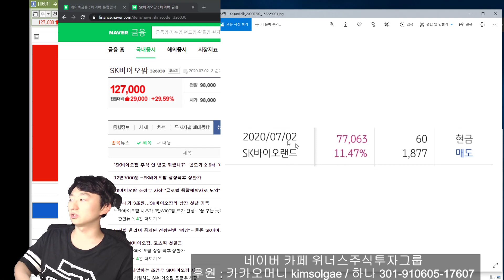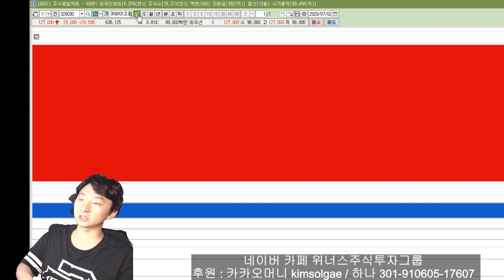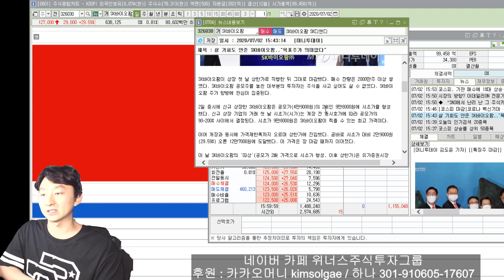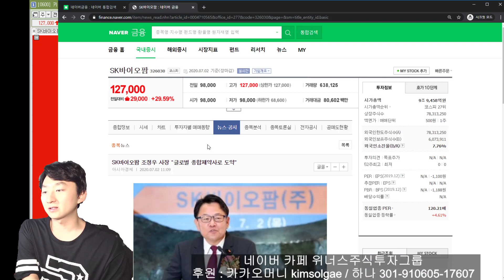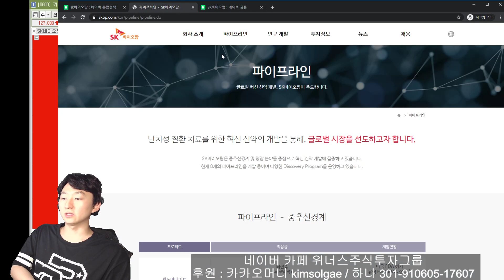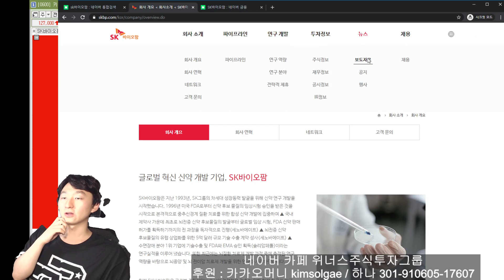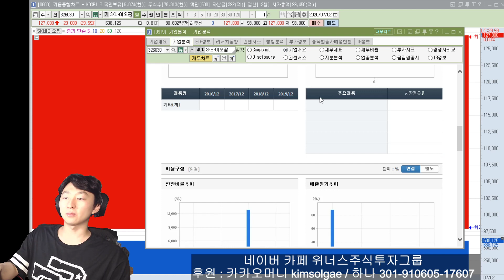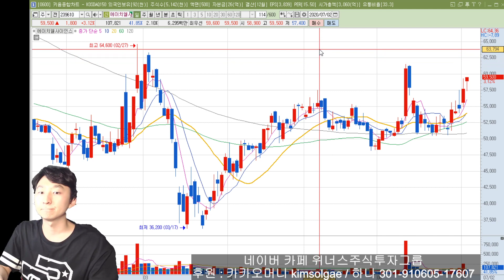[주식 추천주 있음] SK바이오팜 상장 첫날! 시초가 대박 상한가까지! 상승 막을 수 없는 이유! 하락 전까지 매도 없이... 위너스주식투자그룹